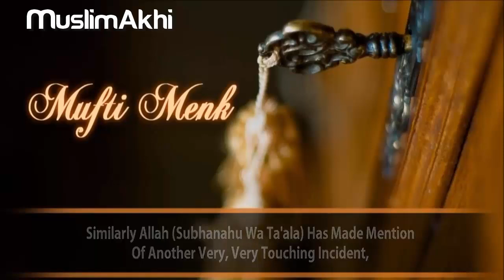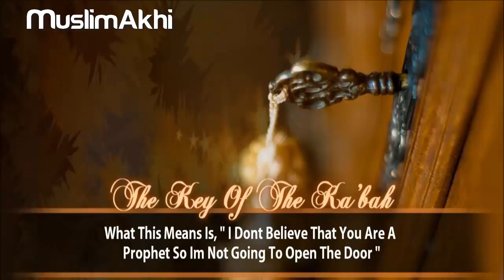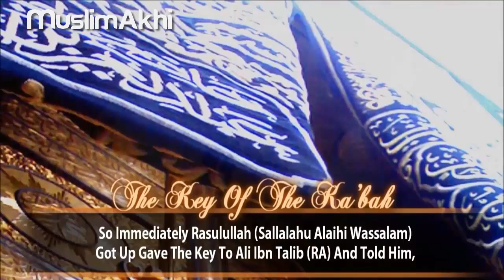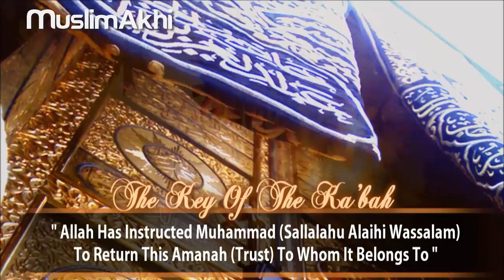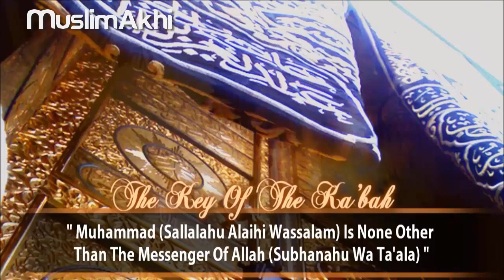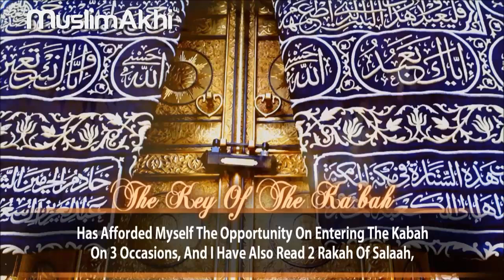The Key Of The Kabah || Mufti Menk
Video Credit: SIKM4N Channel